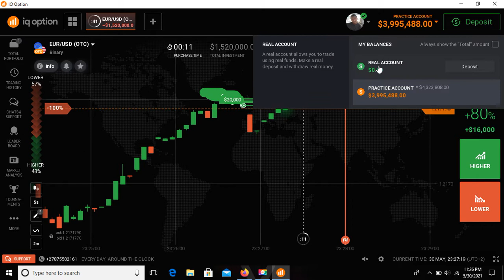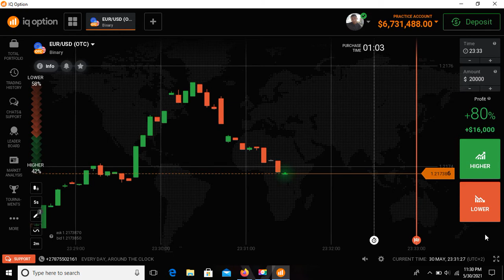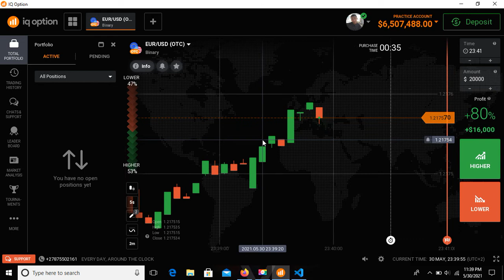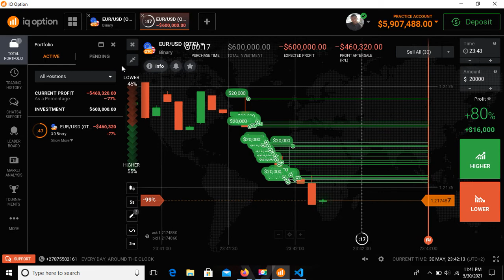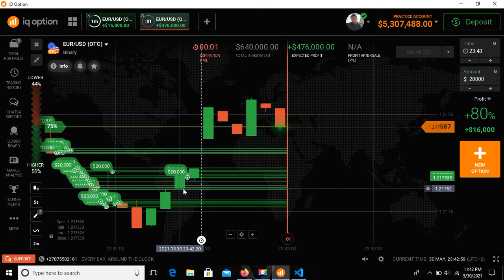Scaled Trading System | Advance robot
This video is about mass and quantum trading .Before i share the code i need a lot of data to make sure that the Bot is doing like what the wall street traders Do. There is no enough amount of data that the Model can get to Make the script 100% trade .

NO.1 Binary Options automated trading bot traded up  $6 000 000
This   best iq option robot started trading  from $10 000
The Robot Traded on iq option api script, using python script ,strategies, custom indicator , analytics etc ...

To learn to code your  own robot
Follow : Sayamanowa